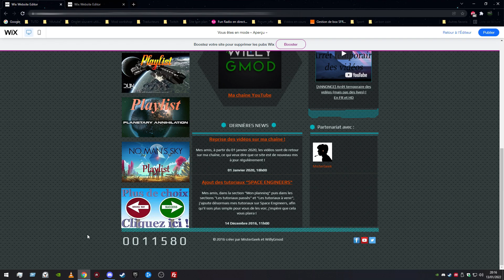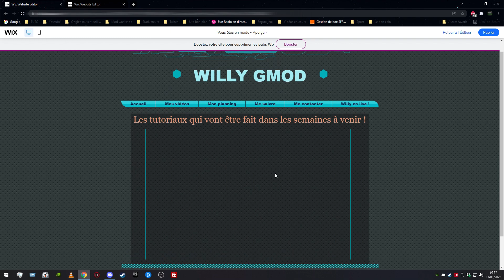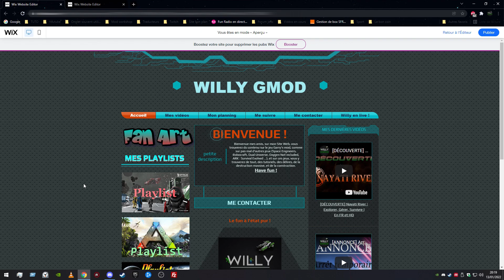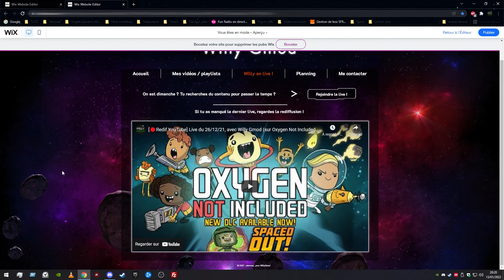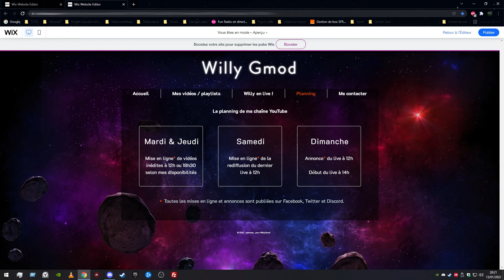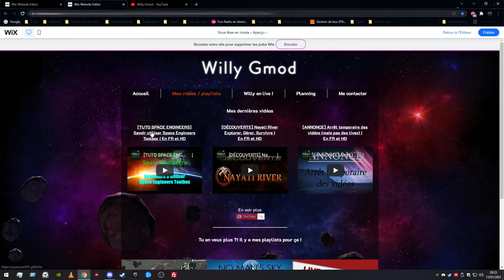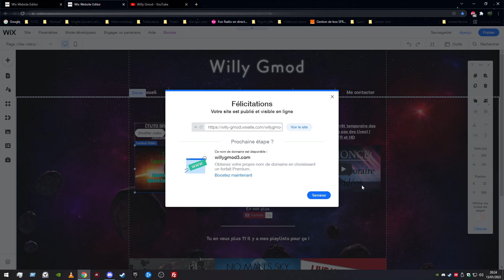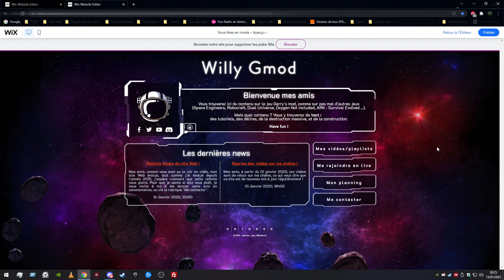[ANNONCE] Refonte totale de mon site Web (et Reprise des vidéos) ! En FR et HD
Bonjour tout le monde, pour ceux qui n'était pas au courant, j'ai un site Web depuis longtemps, et il avais grand besoin d'une Update !

Un immense merci à Pietrooo_ pour son taf hors du commun.

Et si vous n'aimez pas (car oui, ça peut arriver ^^), n'hésitez pas à mettre un pouce rouge, et expliquer ce qui vous a déplus, afin de pouvoir m'améliorer par la suite.

Config de mon ordinateur :

- 32 Go de RAM
- MSI GeForce RTX 2070 SUPER GAMING X TRIO, 8 Go
- SSD M2 de 1To + Disque dur classique de 2To
- Carte mère ROG STRIX B360-H GAMING